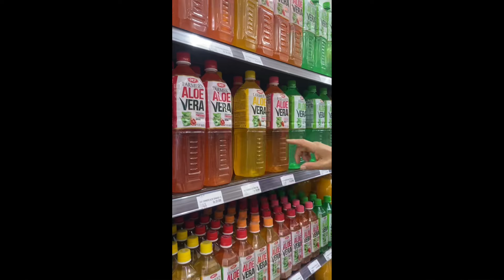Viajando para o Paraguay- Talita Santos